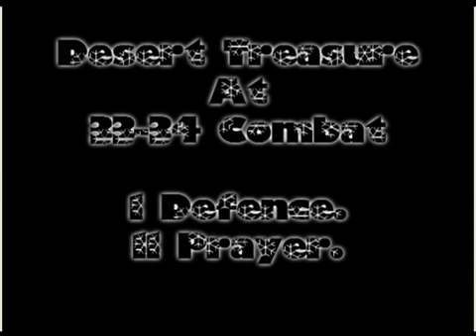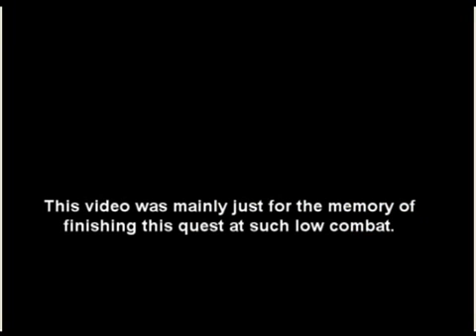Denied HP - Desert Treasure At 33-34 Combat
Idk why the music doesn't play towards the end.. having trouble saving settings for this video. YT fails.

I also do not own any of the music in this video. The credit for this music goes to the band, Rise Against.